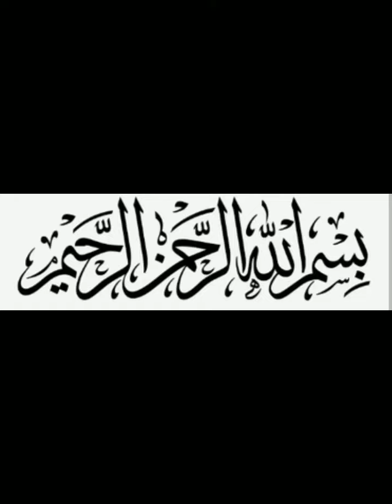Dubai desert conservation reserve dubai|arabian oryx|wild animals|Pardes Ke Rang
arabian oryx
dubai desert conservation reserve